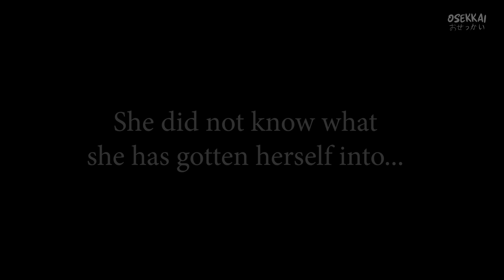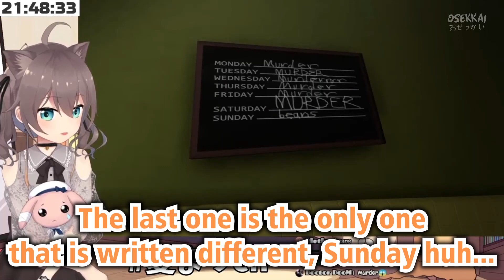Matsuri Signed a Wrong Contract【Hololive | Natsuiro Matsuri】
May this also be a lesson for the rest of us...